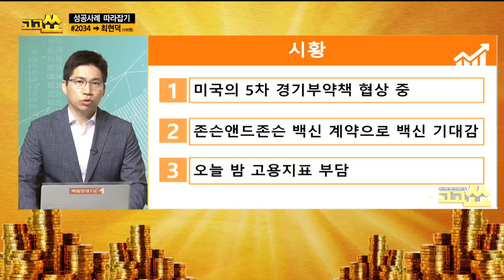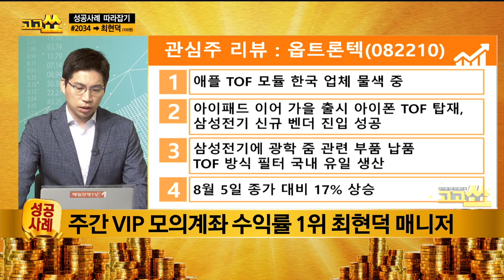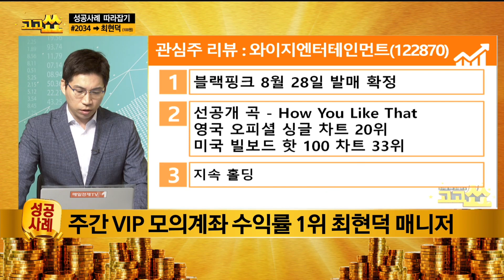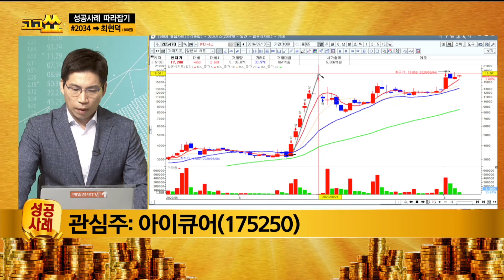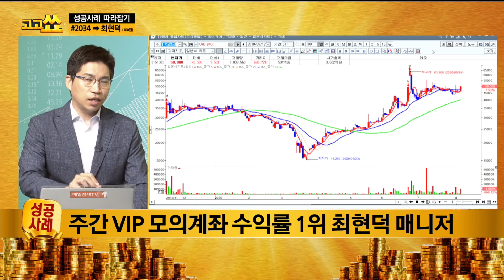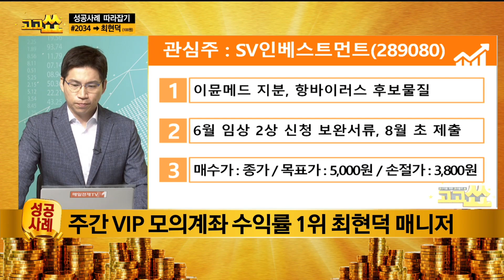미국 경기부양책 협상에 따른 국내 증시 전망은? / 고고쑈 성공사례 / 매일경제TV